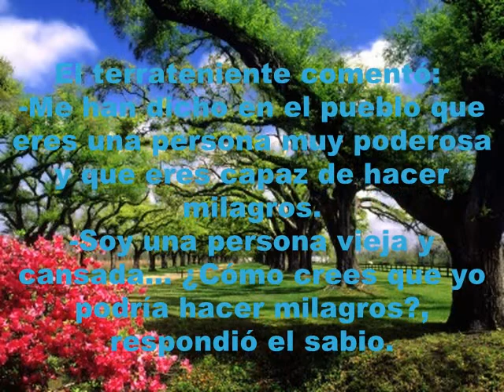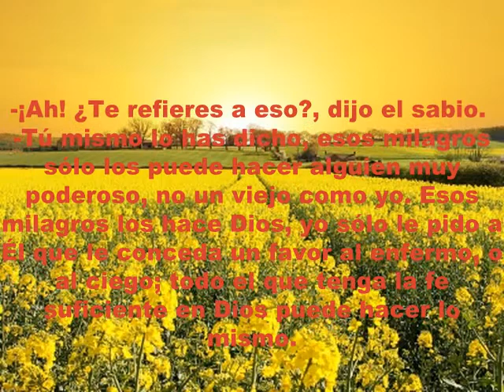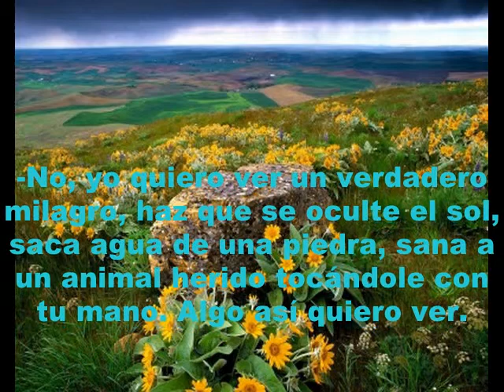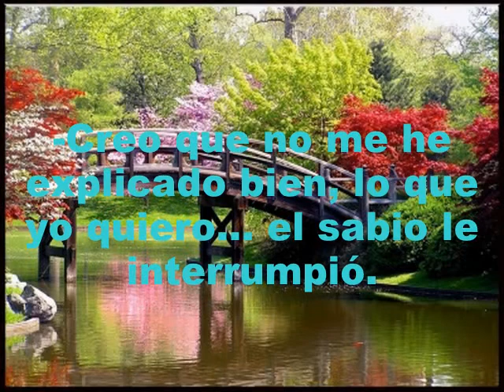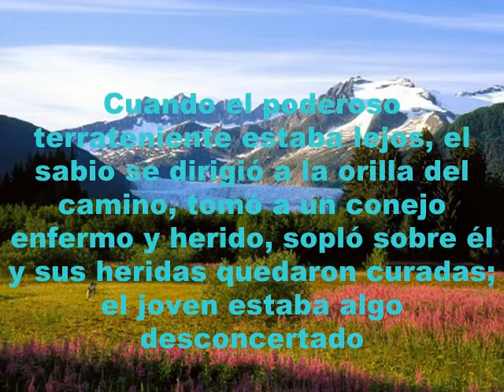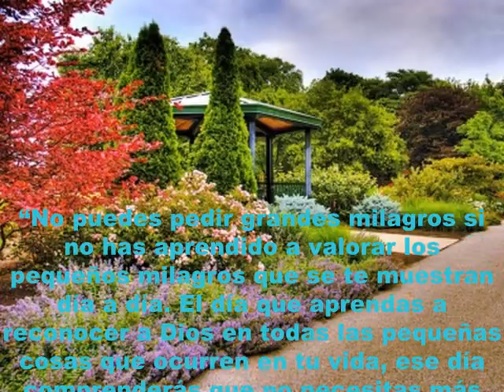MILAGROS DE DIOS.wmv